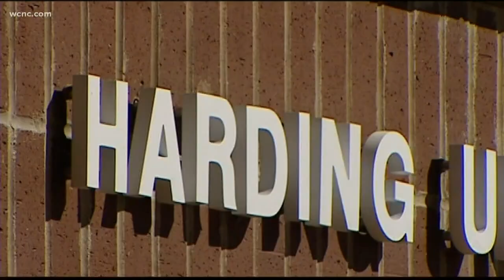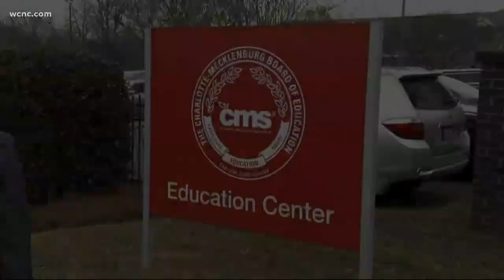Lockdowns aren't being tracked by Charlotte schools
North Carolina schools are required to do at least one lockdown drill per year. But there's no requirement for tracking the number of actual lockdowns. Experts say they have a traumatic experience on students, but that information isn't being tracked.